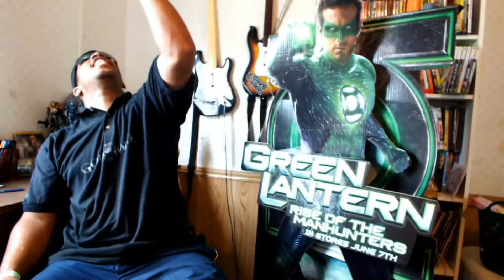Finally I have come Back: The return of Blacky the Dark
It has been a while but guess you is baaaaaaccccckkkkk me Blacky the Dark. So stop by and see what is new!!